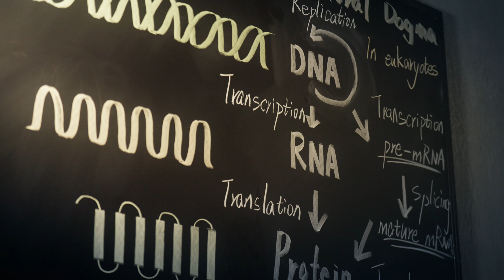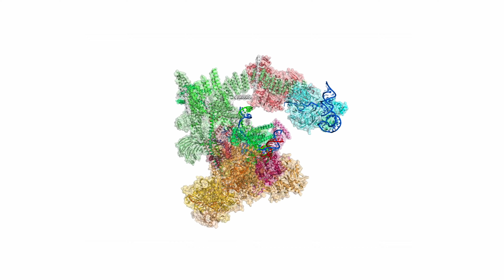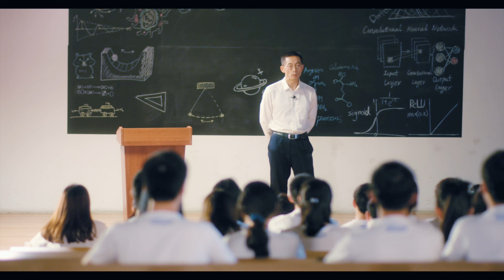Watch Westlake President Yigong Shi Explain His Award Winning Research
On 10 March, Westlake University President Yigong Shi, with three other laureates, was awarded the prestigious UNESCO-Equatorial Guinea International Prize for Research in the Life Sciences for his groundbreaking research into treating debilitating genetic disorders.

Watch Prof. Shi explain his award winning research.